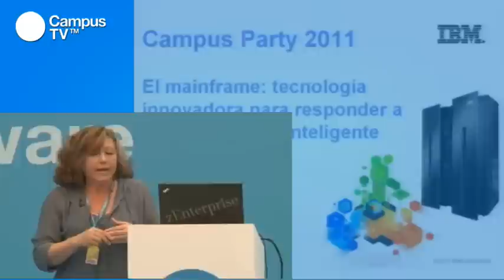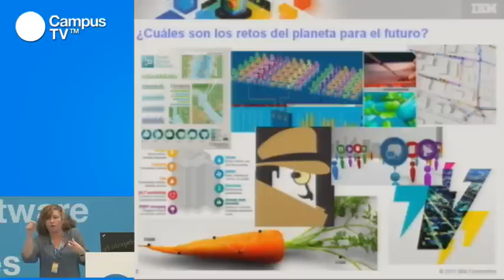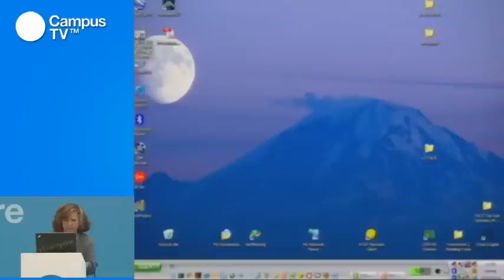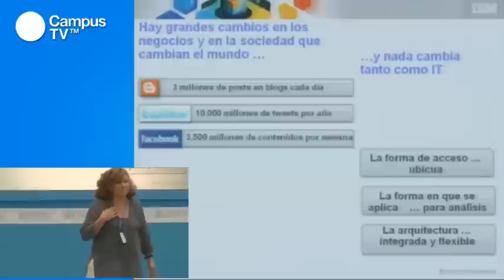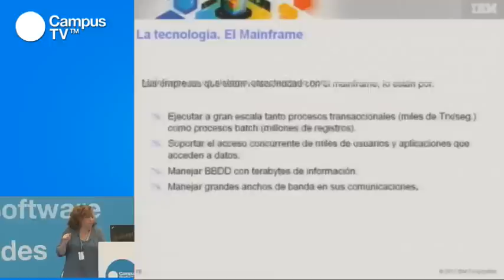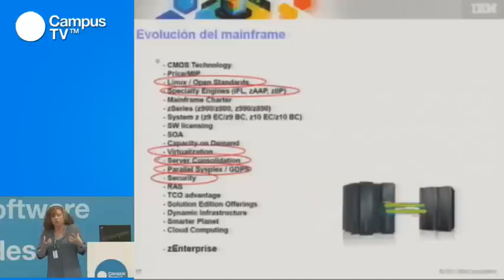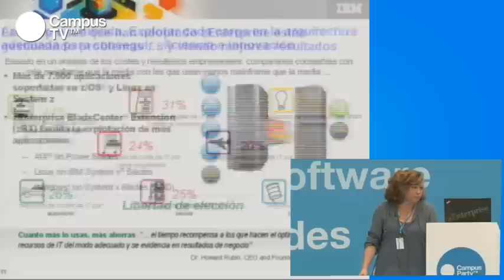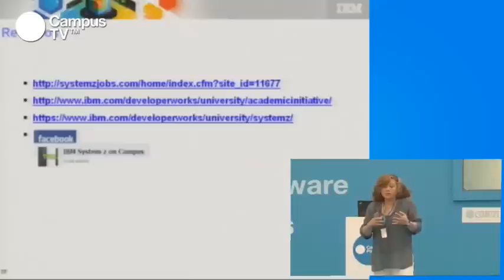CPES15 - Mainframe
¿Mainframe, innovación, planeta, inteligente? ¿Son ideas que pueden ir juntas? Piensa en todo el conocimiento que reside en los ordenadores y las redes de todo el mundo. La adecuada gestión de todo ese conocimiento se puede convertir en mejoras en la regulación del tráfico, la salud, la gestión de la energía, la toma de decisiones empresariales, el aprovechamiento de recursos y en definitiva en que el planeta sea más inteligente. Descubre de la mano de Angel Moreu, Directora de Mainframe de IBM, cuál es el papel de la compañia en este gran reto y porqué es la tecnología que, desde hace más de cuarenta y cinco años, no ha dejado de innovarse y crecer, y es capaz de responder a las necesidades del futuro.

Ponente: Angel Moreu, Directora de Mainframe de IBM